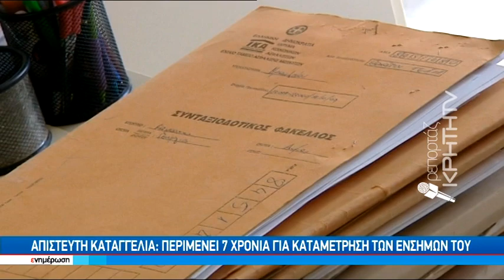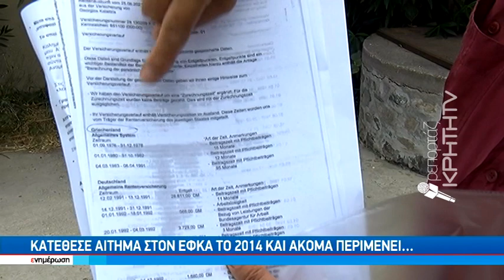Απίστευτη καταγγελία: Περιμένει 7 χρόνια για καταμέτρηση των ενσήμων του